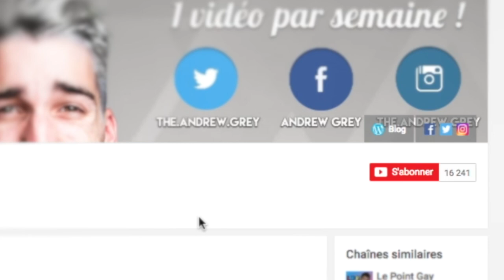#4 : MES SÉRIES PRÉFÉRÉES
C'est parti pour l'épisode 4 avec mes séries préférées, ma nouvelle entreprise et pleins d'autres choses :-)

📈17 101 📉